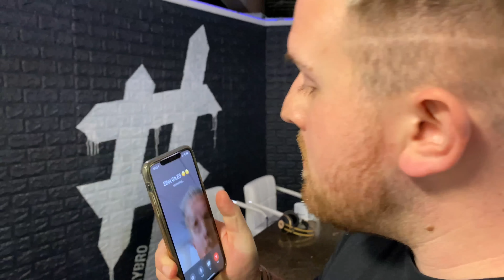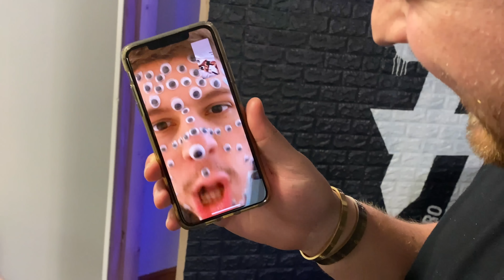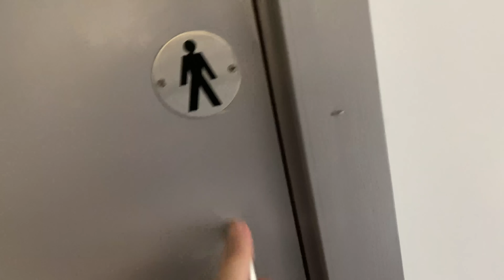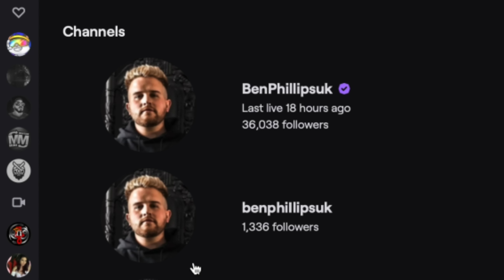SUPERGLUED A MILLION EYES TO MY BRO - SORRYBRO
In todays prank, I thought I'd help Elliot see things clearly for a change by sticking 1000 googly eyes to his face, hopefully he doesn't have any meetings to attend haha Sorry Bro!